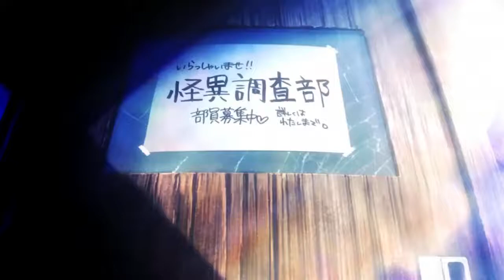Oh My God Amv (Dusk Maiden of Amnesia)